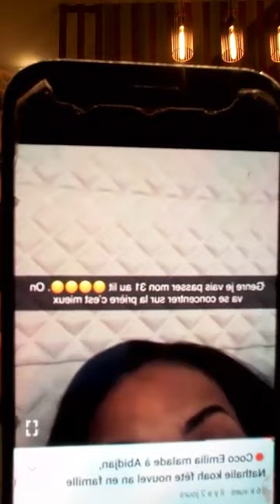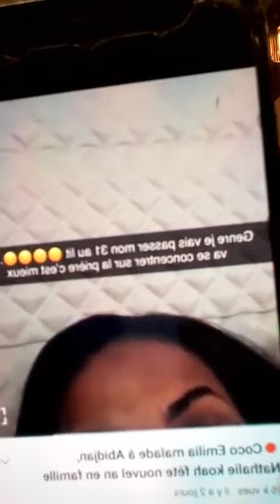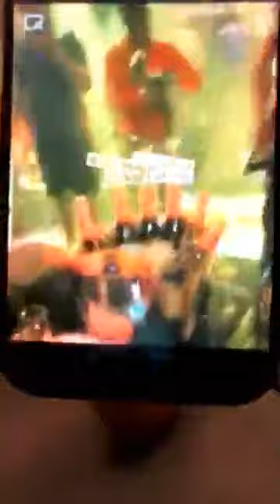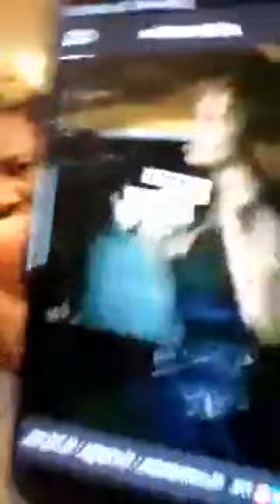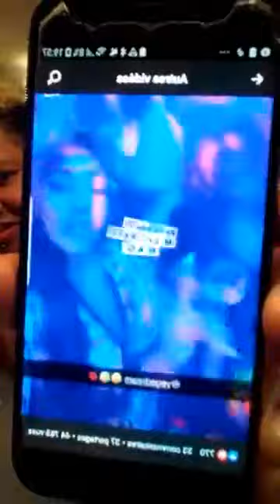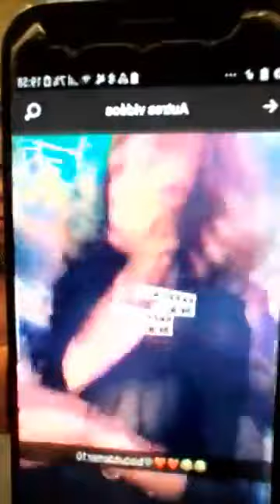Coco Emilia se retrouve seul sans Francis Mvemba